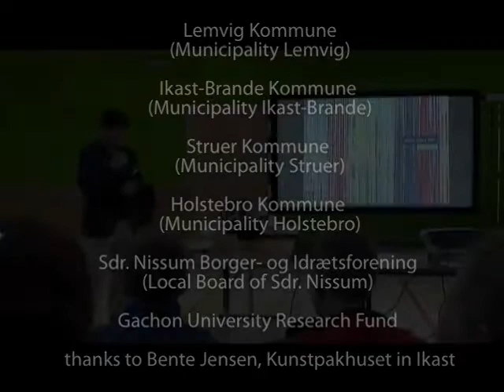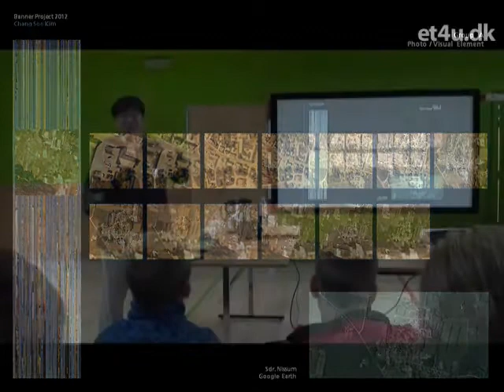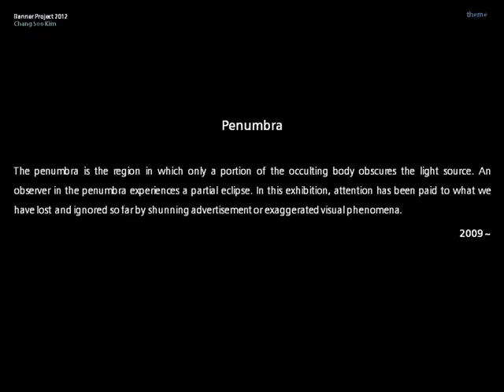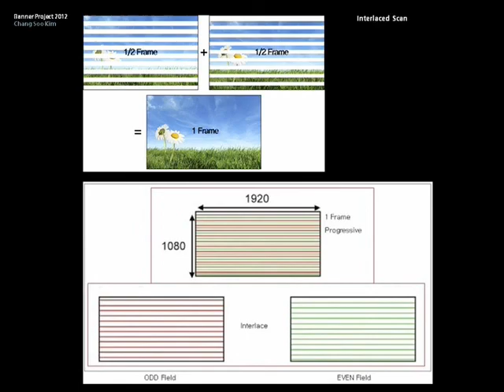Part 1 of 2: Chang-Soo Kim's talk in Sdr. Nissum, DK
This talk was part of Banner Exhibitions 2012.